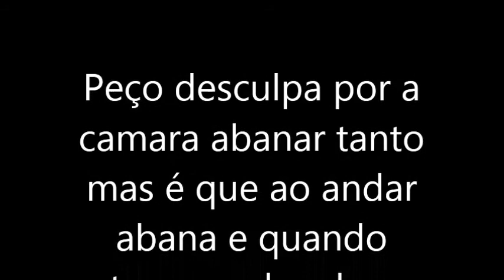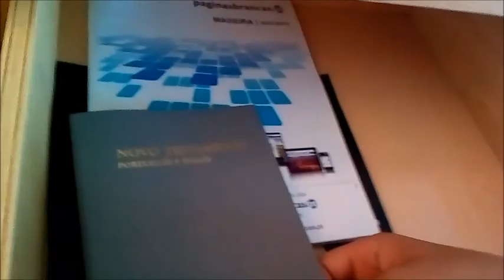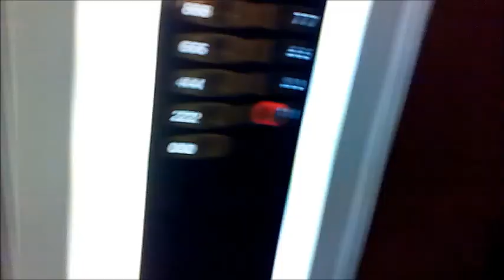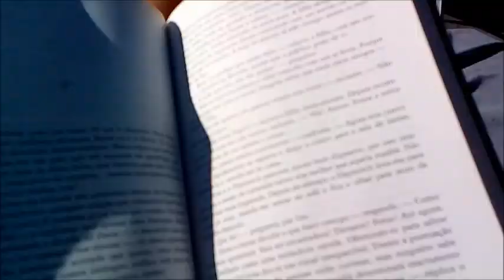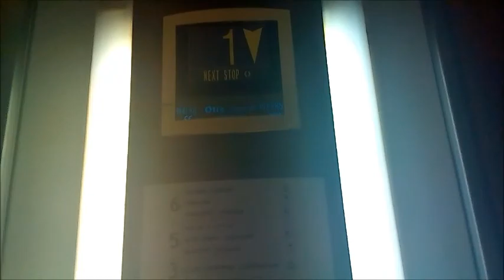Vlog Madeira Parte 1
Espero que tenham gostado bjs.:)